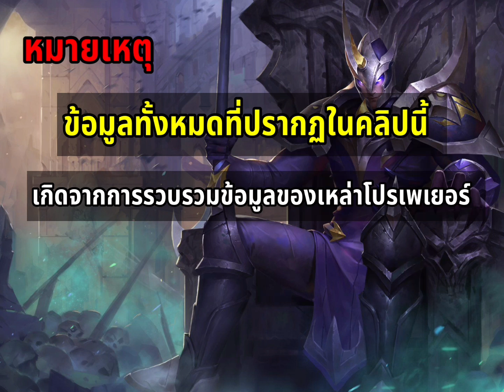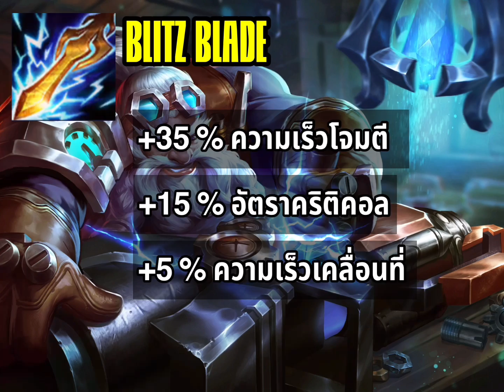RoV: ดาบสายฟ้า(Blitz Blade) ปะทะ ทารอน(Talon) เหมาะกับฮีโร่ตัวไหนบ้าง ละเอียดยิ๊บ [ฉบับ Qzadd]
ไอเท็ม 2 ชิ้น เคยมีประเด็นหลายครั้งมาก ออกในสถานการณ์แบบไหนจะคุ้มที่สุด
สำหรับคลิปนี้ จะค่อยอธิบายตั้งแต่พื้นฐาน จนถึงการเทียบกันเลยนะงับ